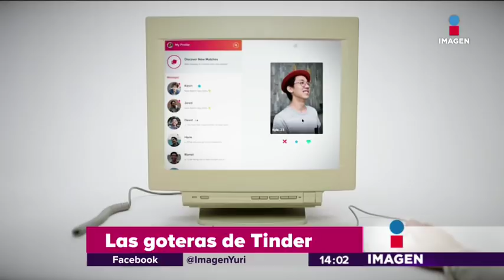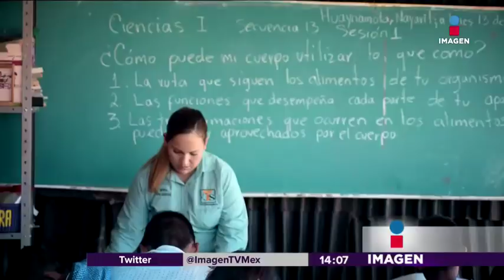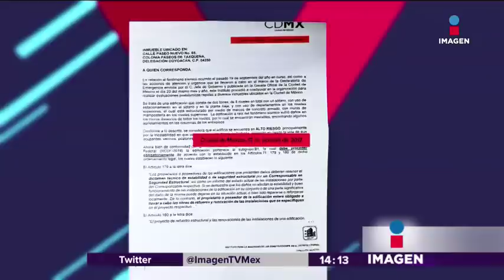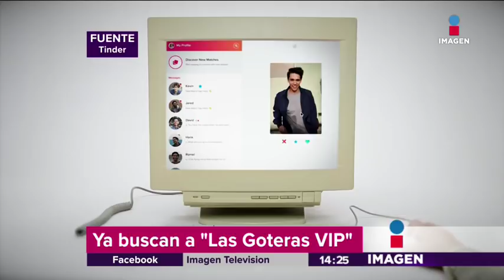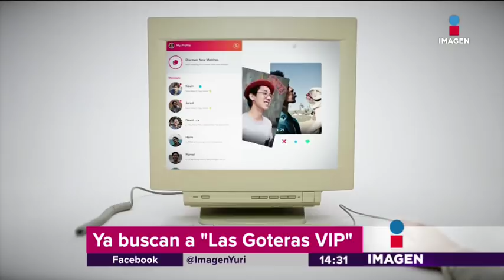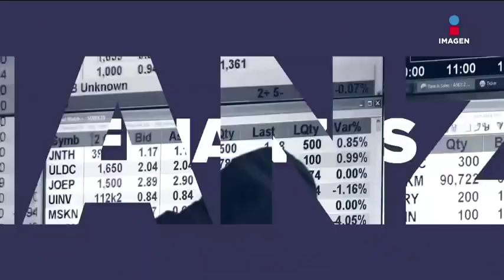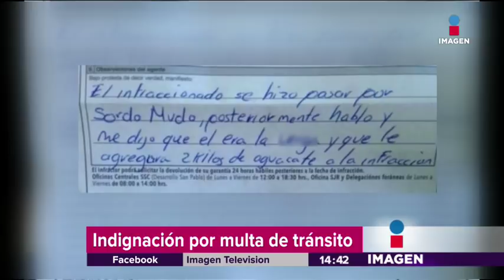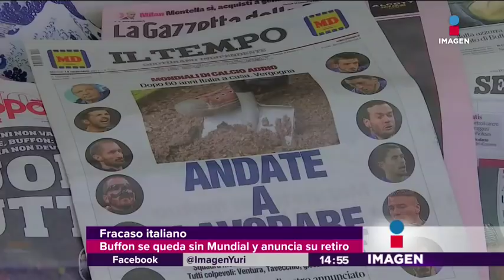Noticias con Yuriria Sierra | programa completo 14-11-2017